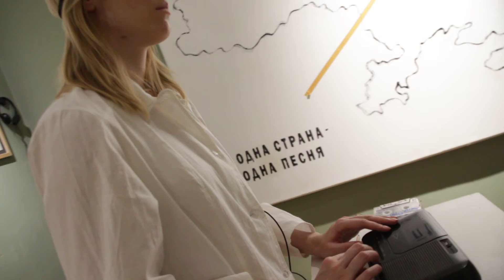Перфоманс "Зміна"- Объект #8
Перфоманс "Зміна"- Творческое Объединение Plot, Музей современного искусства Одессы,
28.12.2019